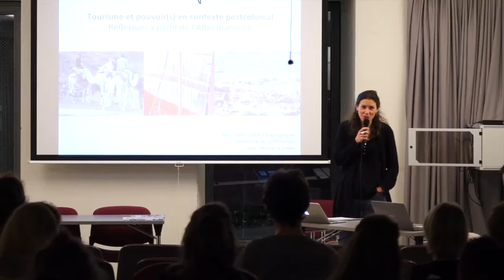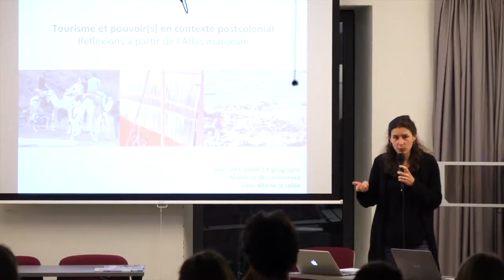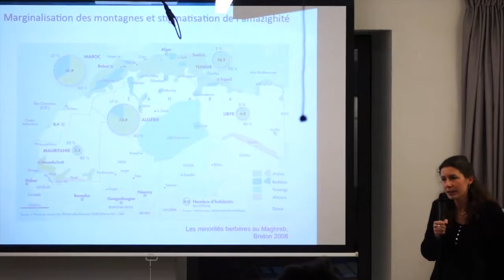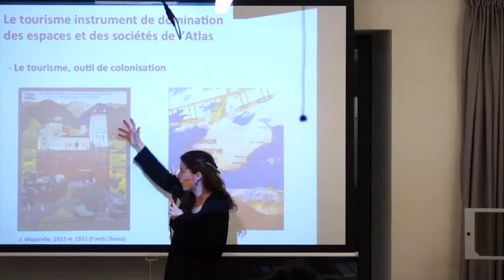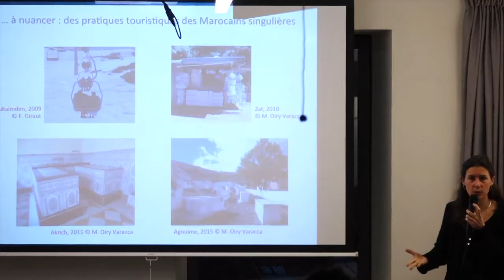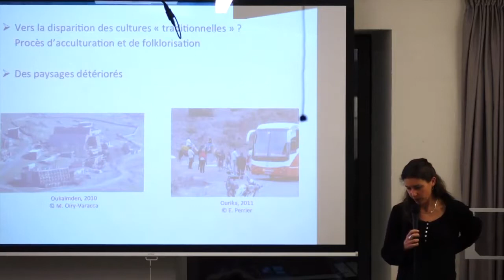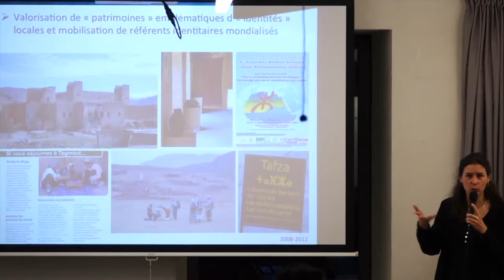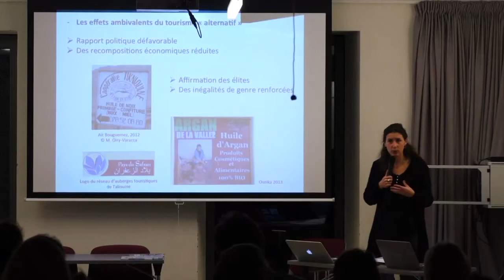TOURISME ET POUVOIRS EN CONTEXTE POST-COLONIAL-partie 2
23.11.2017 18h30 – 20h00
TOURISME ET POUVOIRS EN CONTEXTE POST-COLONIAL
Conférence du programme Autrement ça va ?
Le tourisme de masses est un phénomène social subversif, car il est à la fois le fruit et la cause de transformations des hiérarchies sociales pour ceux qui le vivent et ceux qui en vivent. Né dans la seconde moitié du vingtième siècle des luttes ouvrières pour la réduction du temps de travail, il permet aux travailleurs européens de voyager pour le plaisir, là ou seuls les aristocrates pouvaient aller. Cette "conquête du temps libre" (film projetté à Pôle Sud le vendredi 17.11), sera mise en perspective par le cinéaste Alex Mayenfish.
Nous verrons ensuite, qu’aujourd’hui ce phénomène a également des effets politiques au sein des régions du monde dont les habitants n’ont pas de vacances. La géographe Mari Oiry-Varacca, à partir d'une approche post-coloniale, montrera comment les populations Amazigh de l’Atlas marocain mobilisent l’imaginaire et l’économie touristique dans le cadre des luttes identitaires qu’elles entretiennent avec les pouvoirs dominants de ce pays.
PROGRAMME
18h30-19H30 : conférence
19h30-20h00 : débat
dès 20h00 : apéritif
- entrée libre -
CONFÉRENCIERS
Mari OIRY Géographe, Enseignante-chercheuse à l'Université Paris-Est Marne-La-Vallée
Alex MAYENFISH Cinéaste, climag.ch